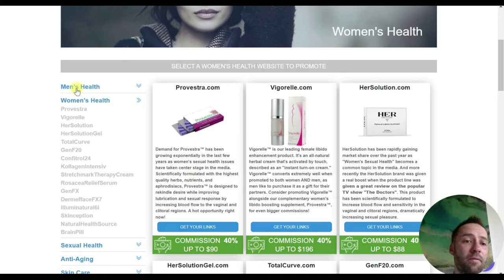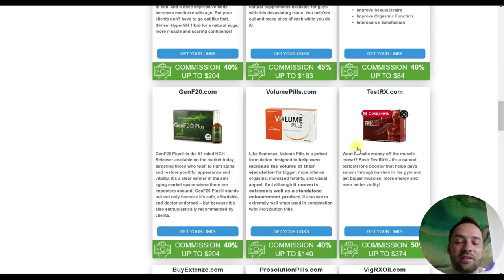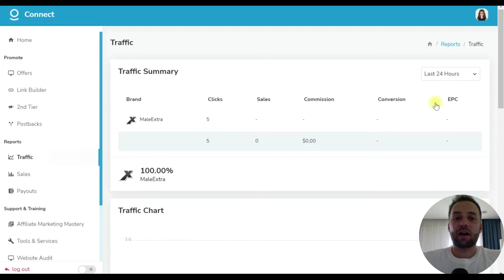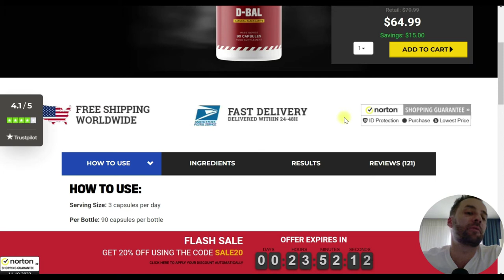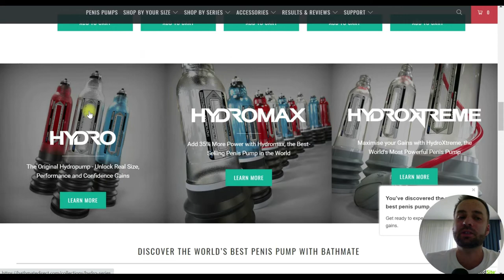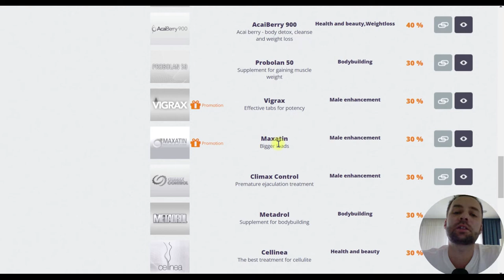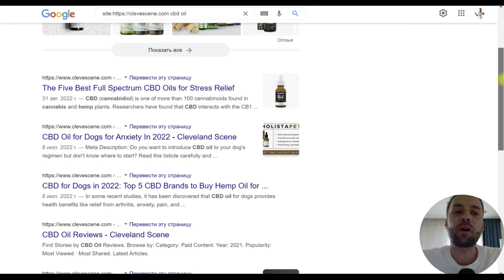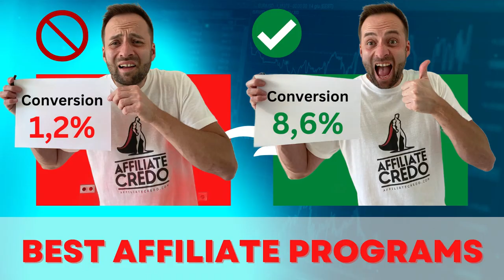🔝TOP-10 Affiliate Programs in a Health Niche in 2023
✅ Get access to my SEO course "How to Turn Expired Domains into GOLD"
✅ Get Access to my SEO course for only $69(CHRISTMAS SALE)

I created a really useful video for affiliates looking for affiliate programs/offers in the health niche. It's just my daily job - making sales. So here's how I work and make money in 2023 on these 10 affiliate programs.

It's not hard to find those best-selling products if you know the niche and are an experienced affiliate. But I know how important it is for beginners. So much information, so many tutorials, and courses. But answer one simple question - do you think becoming an affiliate is easy? Not at all, especially in 2023.

If you don't have a big budget, you won't succeed without some tips and tricks. So be smart and find the gold. It's still possible to earn huge money using these 10 affiliate programs. My video is 26 minutes long. Do you know why? I KNOW YOU WELL because I spent a lot of time telling you about every affiliate program/offer.

Follow my recommendations and pick up the best offers to instantly make sales!

I have created my own SEO course, "Turn expired domains into GOLD", where you can find a step-by-step tutorial on buying authority expired domains with backlinks to create a money site. In addition, there are modules on building a powerful affiliate site and making money fast

Download my FREE PDF Guide on how to start finding powerful expired domains at auctions for rankings and traffic